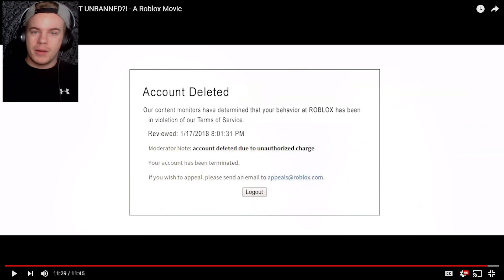POKE AND LANDON GET UNBANNED FROM ROBLOX!! *HAPPY* (A Roblox Movie)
► TITLE: POKE AND LANDON GET UNBANNED FROM ROBLOX!! *HAPPY* (A Roblox Movie)